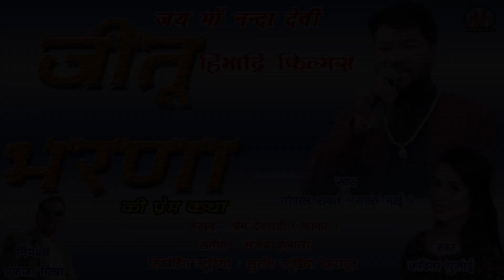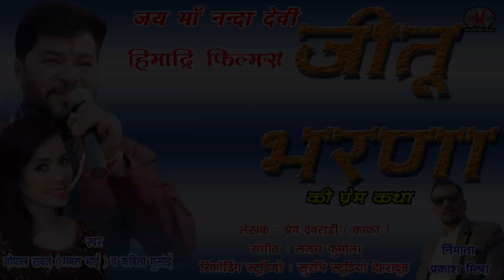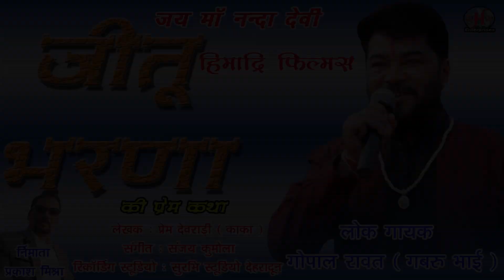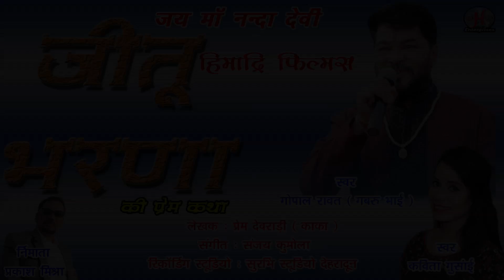जीतू भरणा | Jeetu Bharna | Garhwali Love Song | Gopal Rawat Gabru Bhai & Kavita Gusain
जीतू भरणा  ( एक प्रेम कथा ) | Jeetu Bharna | Gopal Singh Rawat & Kavita Gusain

HIMADRI FILMS PRESENT
Singer -Gopal Singh Rawat & Kavita Gusain
Song - Jeetu Bharna
Recordist  -  Surbhi Studio ( Dehara Doon )
Lyrics - Prem Devradi ( Kaka )
cooperation-Gopal Rawat (Gabru)
Producer - Neelima Mishra & Prakash Mishra

Himadri Films Production Team
Cordinator : Navnish Ruhela
Production Head : Yogesh Bisht
Marketing Head - Ganga Rawat
Marketing Team : Pooja Rawat, Govind Ballabh Pandey, Anand kumar, Krishna Kumar,

Enjoy & stat connected with us!
Do Share if you love this.

Note: Please do not copy & upload without the permission of Himadri Films.